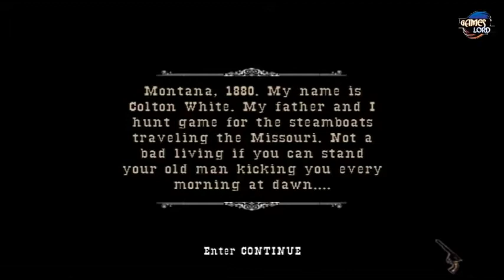Let's Pay GUN #1 : Colton White